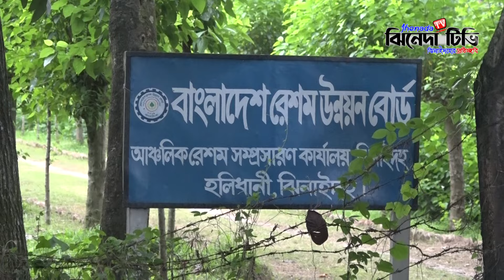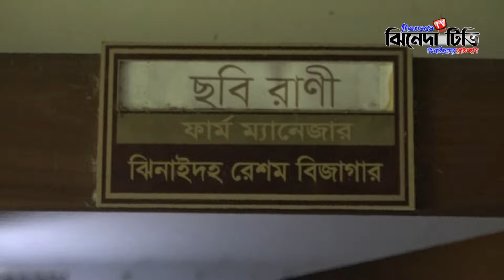যেভাবে উৎপাদন করা হয় রেশমি সুতা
About Jhenada  TV:
Jhenada TV, the leading 24/7 entertainment and news-based online TV channel in Bangladesh. Jhenada TV, a wholly owned concern of "JOWAR LIMITED" has been providing high-quality entertainment content since January 1, 2021, with a special focus on Jhenaidah.